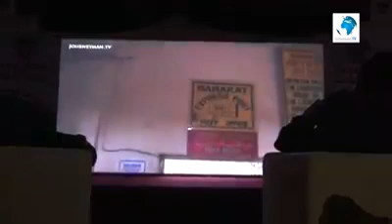Muqdisho waxaa lagu qabtay Munasabad lagu soo dhaweynaayay xayiraadii laga qaaday shirkadda Barakaat